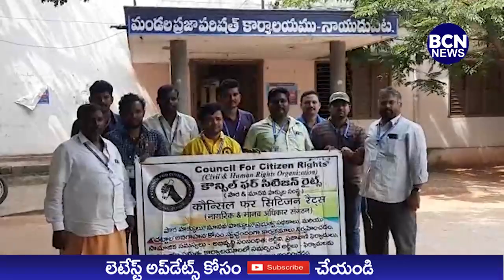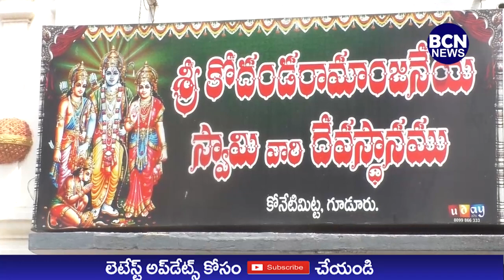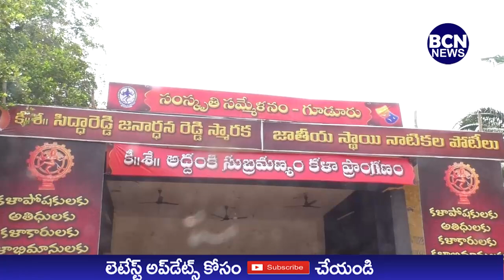12 /05 /2023 BCN NEWS